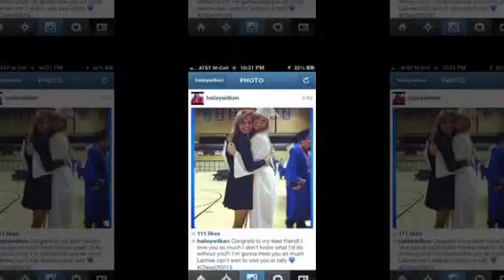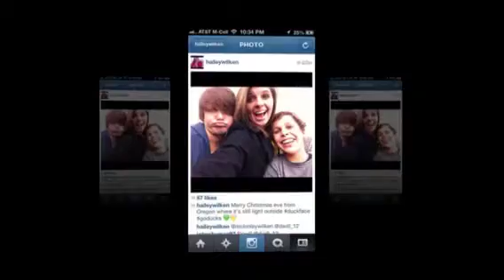Piece of the kids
Photoshow of Hailey, McKinley and Daniel Wilken through the years.